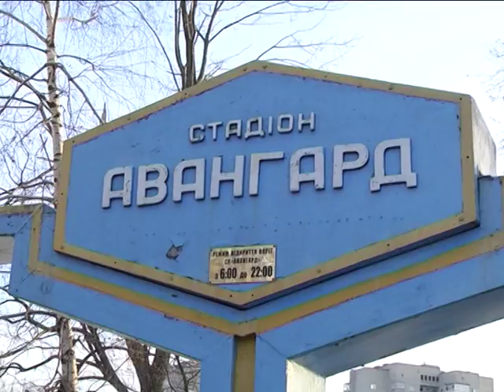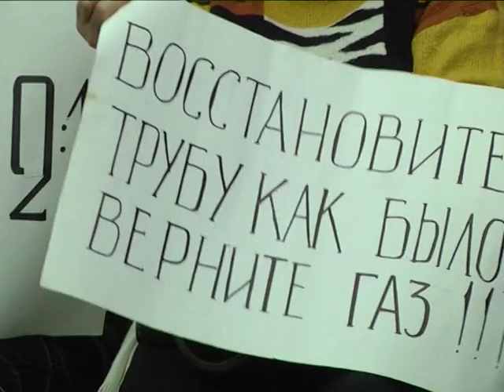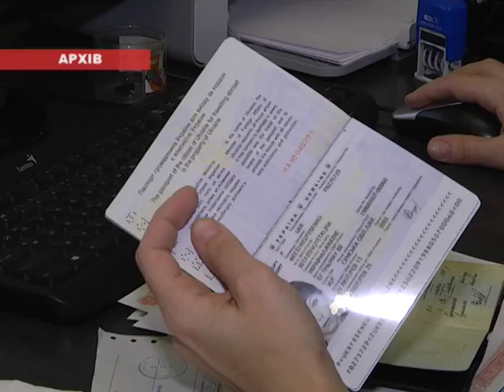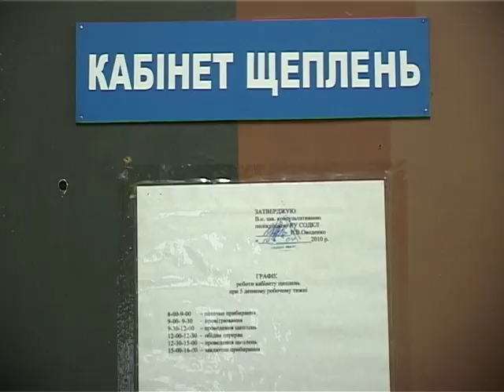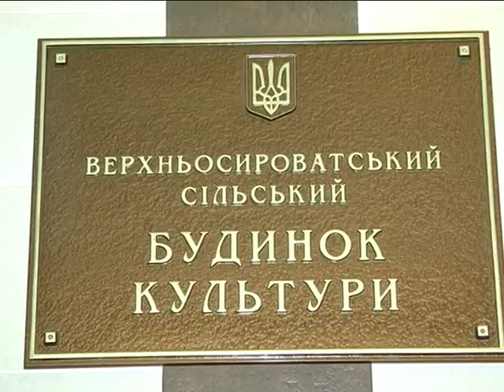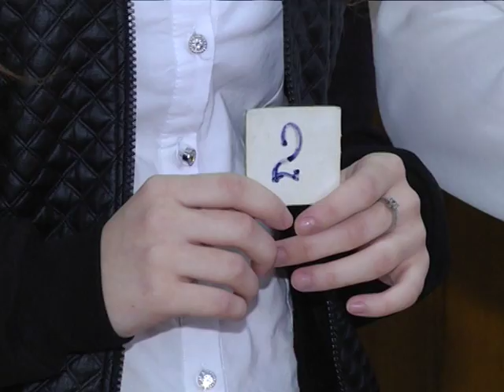Новини 20 листопада 2017.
- Візит парламентарів. Творці державного бюджету обіцяють врахувати інтереси Сумщини.

- Відключення газу. Порозумітися зі споживачами від газовиків вимагають перші особи області.

- 12 команд. Сумський турнір юних журналістів став наймасштабнішим за свою історію.